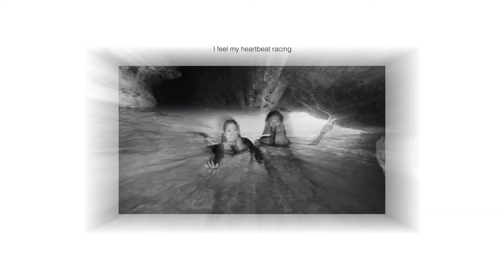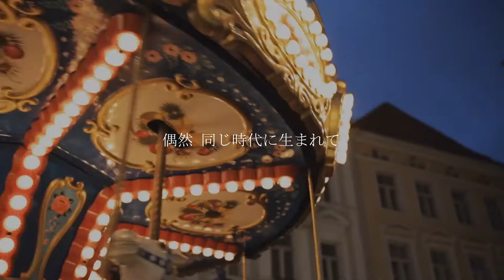【結婚式 オープニングムービー】 ドラマチックでアップテンポの曲が人気｜IT'S AMAZING｜実例 北海道 K様｜MOVOX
結婚式ムービーMOVOX（ムーボックス）です。
今回はドラマチックでアップテンポの曲が人気の
結婚式オープニングムービーIT'S AMAZINGをご紹介します。

結婚式 オープニングムービー【IT'S AMAZING】
1. アップテンポの曲とドラマチックな雰囲気がワクワクを演出
2. メッセージ性があって感動するオープニングムービー
3. ムービーの構成がおしゃれで1本の映画を見たような感覚になる
4. 動画演出箇所にご自身の動画が挿入可能（オプション）

こちらの結婚式ムービーは 『GLLARE MARUYAMA』 にて実際に放映されたお客様の実例紹介となります。

結婚式当日の様子・ゲストの感想など制作されたご本人様の レビュー（感想）もご覧いただけます。

‹オープニングムービー　IT'S AMAZING›の詳細ページはこちらから